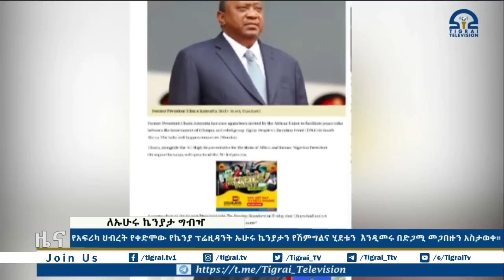የአፍሪካ ህብረት የቀድሞው የኬንያ ፕሬዚዳንት ኡሁሩ ኬንያታን የሽምግልና ሂደቱን እንዲመሩ በድጋሚ መጋበዙን አስታወቀ።